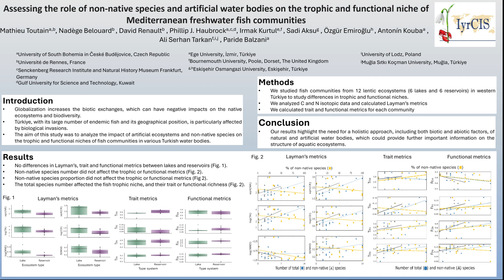𝐌𝐞𝐝𝐢𝐭𝐞𝐫𝐫𝐚𝐧𝐞𝐚𝐧 𝐟𝐫𝐞𝐬𝐡𝐰𝐚𝐭𝐞𝐫 𝐟𝐢𝐬𝐡 𝐧𝐢𝐜𝐡𝐞𝐬: Influence of non-native species and artificial water bodies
Poster-flash presented by Mathieu Toutain at the IyrCIS 2024 conference, entitled "Assessing the role of non-native species and artificial water bodies on the trophic and functional niche of Mediterranean freshwater fish communities